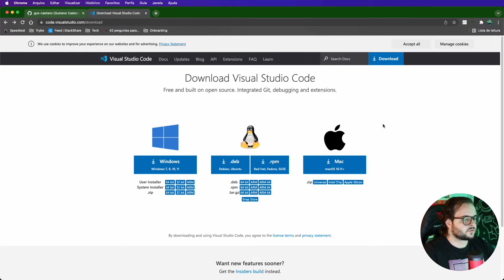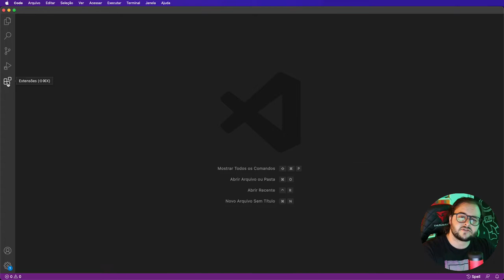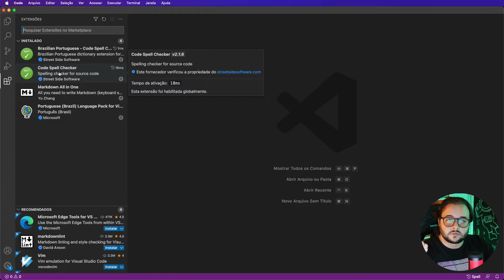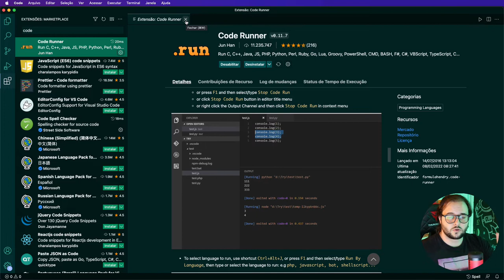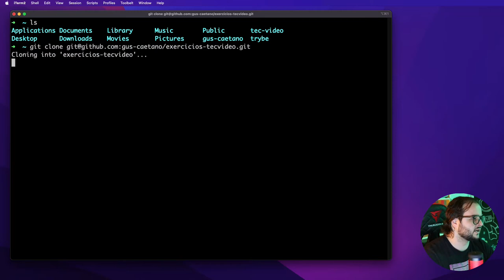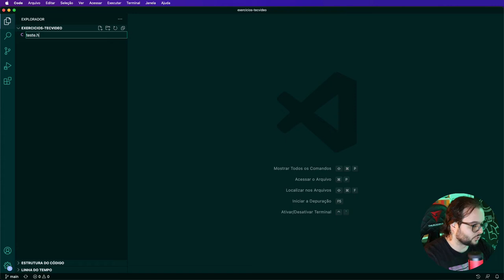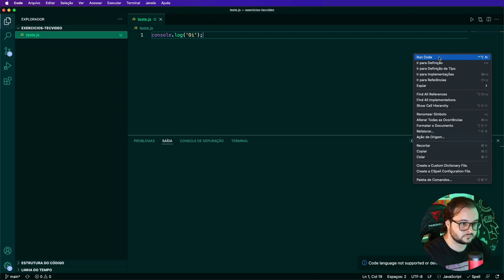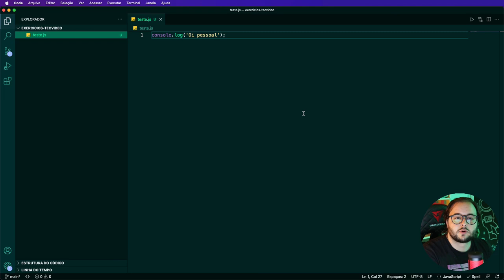PREPARANDO O SETUP NO VSCODE - Lógica de Programação #02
Antes de começar a codar de fato é preciso preparar nosso ambiente no VSCode. Depois é só alegria :D